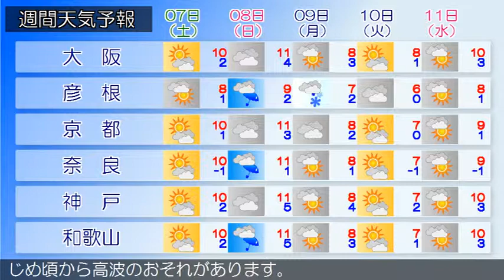2015/02/05 近畿地方の天気予報 朝